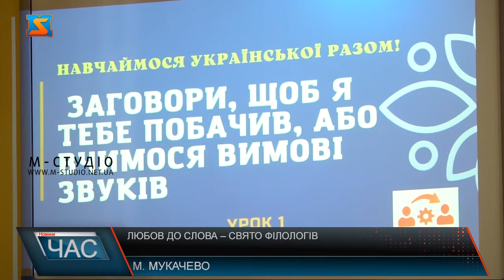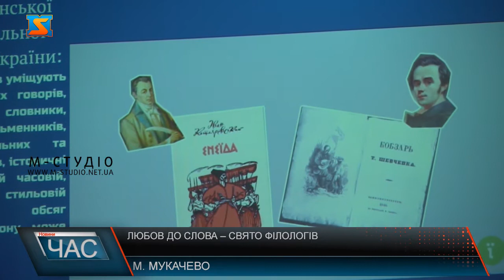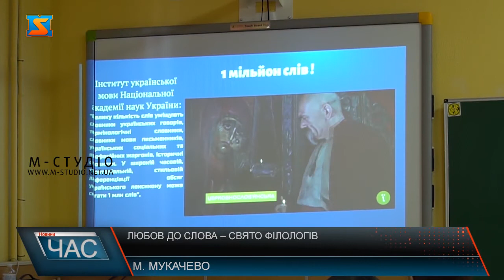Любов до слова – свято філологів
В Україні та низці інших країн 25 травня щороку відзначають - День філолога. Подія стосується всіх фахівців для кого філологія - покликання та професія, а саме літературознаців, викладачів, коректорів і просто тих, хто цінує літературу. Любов до слова, а саме такий сенс в перекладі з давньо-грецької означає поняття філологія, стало хорошим фундаментом для багатьох випускників та викладачів філологічних факультетів. Саме випускники цих факультетів є одними з найбільших щірих поціновувачів духовної культури і літературної творчості у всьому світі. Своє професійне свято - День філолога відзначають 25-го травня, слідом за Днем слов’янської писемності і культури,. День філологів давно перейшов кордони багатьох держав і по праву його вже можна назвати міжнародним професійним святом фахівців, які представляють ті науки і напрямки, які в своїй сукупності об’єднує філологія. Лінгвісти і літературознавці, вчителі та викладачі в галузі літератури і мови, бібліотекарі та перекладачі й усі, хто пов’язав свою освіту і професійну діяльність з філологією - це надзвичайний колір будь-якої нації. Вони щодня стоять на варті наших культурних і духовних цінностей, не дозволяючи неуцтву проникати і пускати своє коріння в середовищі нашого підростаючого покоління, допомагають сучасному суспільству зберігати актуальні знання, протидіючи плутанині і втрати смислових зв’язків нашої власної культурної традиції.